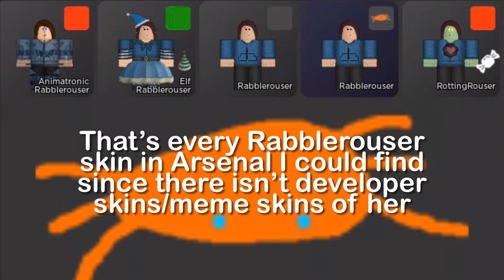Every RABBLEROUSER Skin In Arsenal | Roblox Arsenal